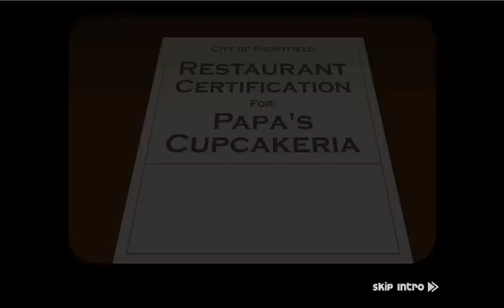Papa's Cupcakeria HD - Intro + Day 1 & 2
Papa's Cupcakeria has opened in the picturesque town of Frostfield, and you're in charge of baking and decorating cupcakes in the shop! Work your way through all of the holidays of the year, and master all four stations to become a cupcake crafting master.